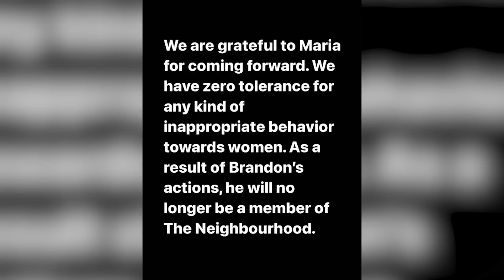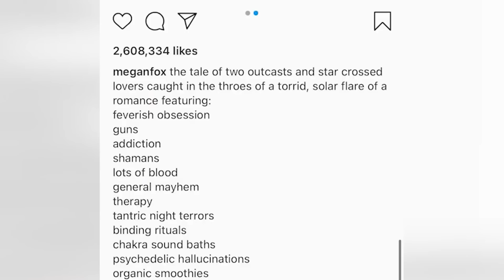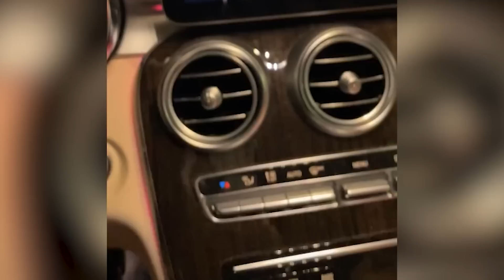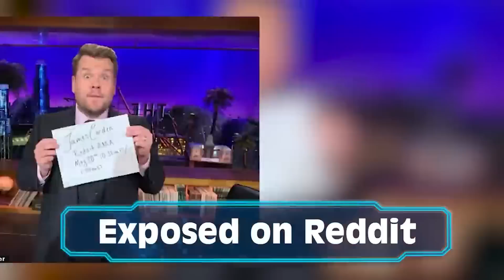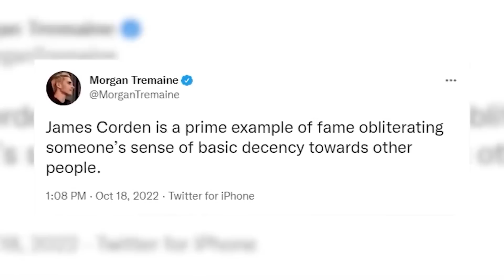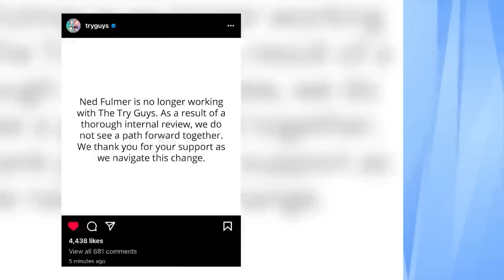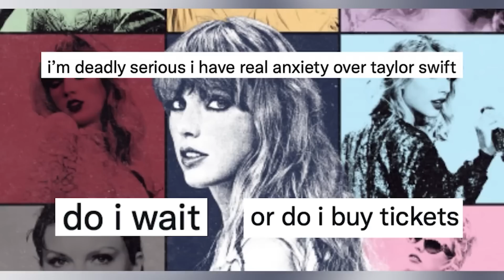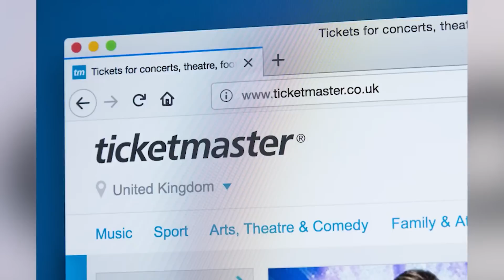Biggest Celebrity Red Flag Moments Of 2022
It seems like 2022 was full of controversial moments coming from our favourite celebrities. Let's talk about some crazy stories with the Biggest Celebrity Red Flag Moments Of 2022.

PRODUCER & FILMED BY:
Chris Stiuso

VIDEO EDITED BY:
Patrick Thoma